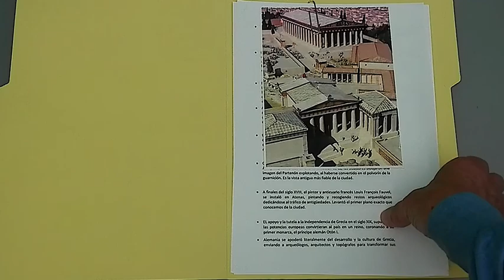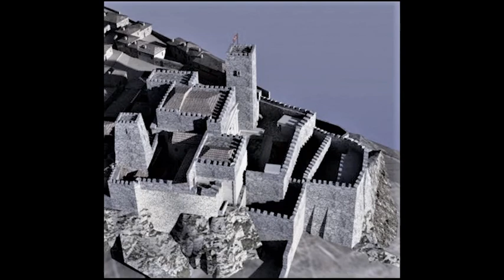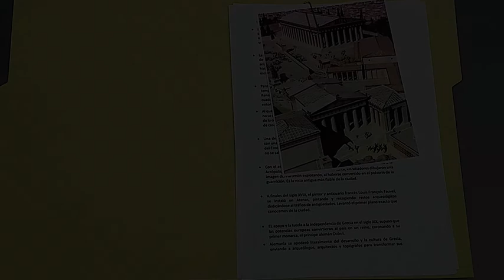LA ACRÓPOLIS, O LO QUE QUEDA. ART RECORDS Nº 33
Los percances sufridos por la Acrópolis de Atenas hacen dudar de las reconstrucciones ideales que conocemos.